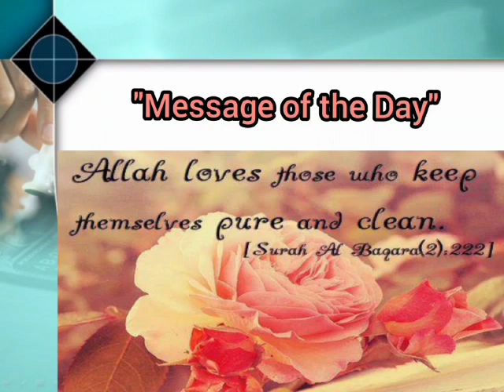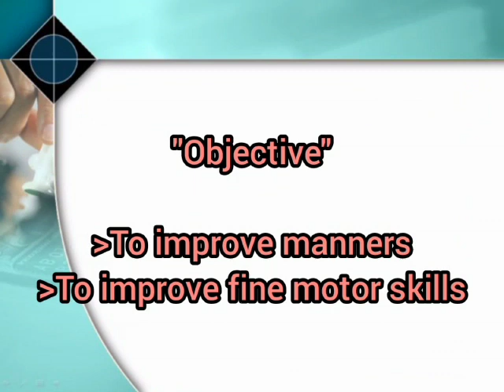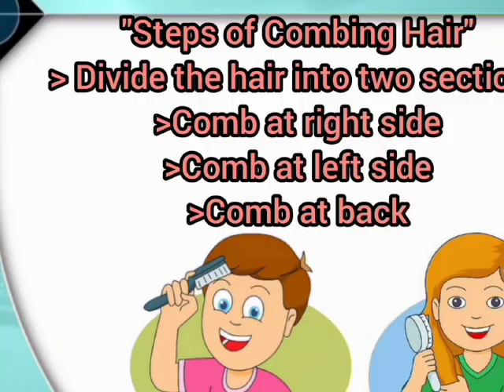Class Montessori E.P.L. by Aneela Khalid